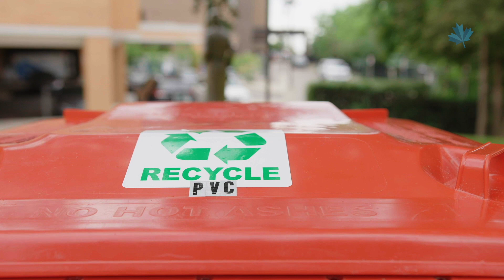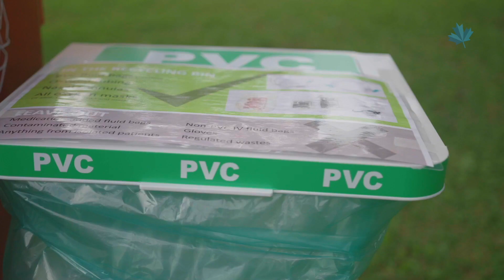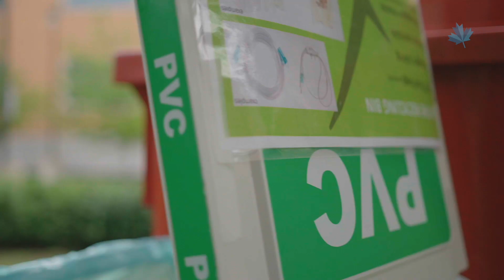PVC123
Introducing PVC123, Canada's first medical PVC recycling pilot project of its kind.